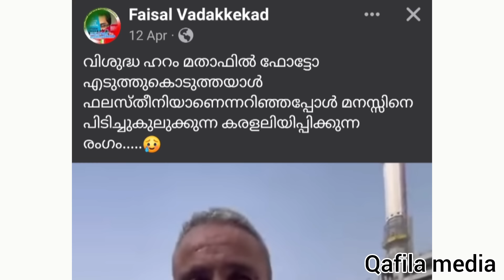മക്ക ഹറമിൽ നിന്നും കരളലിയിക്കുന്ന രംഗം! ഫലസ്തീനിയെ കണ്ടപ്പോൾ വൃദ്ധന് കര'ച്ചിൽ നിയന്ത്രിക്കാനായില്ല